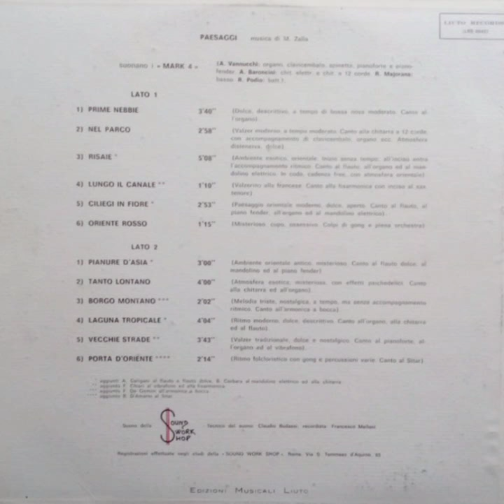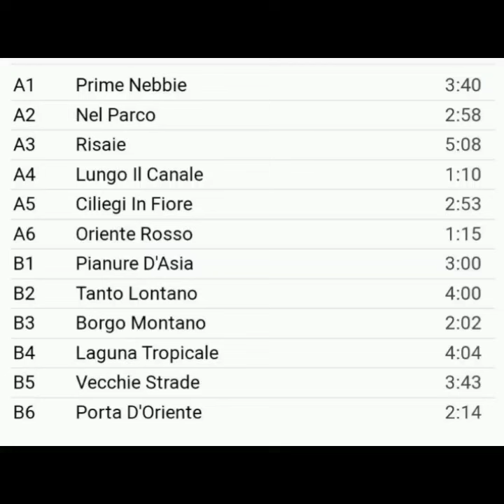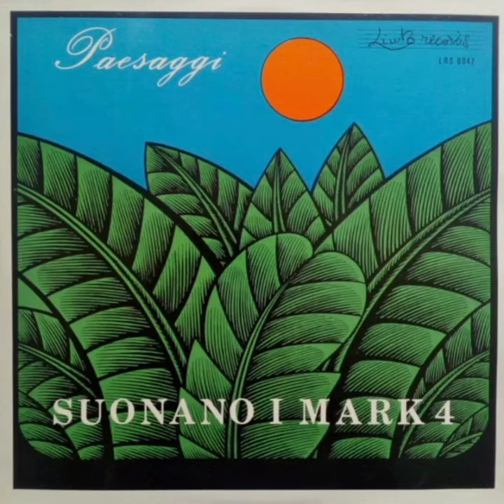SUONANO I MARK ４ PIERO UMILIANI